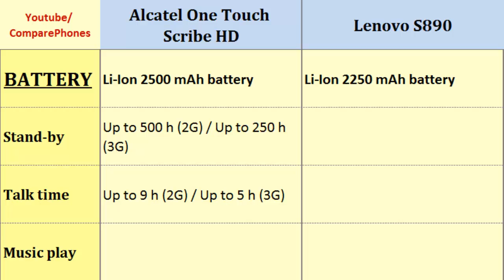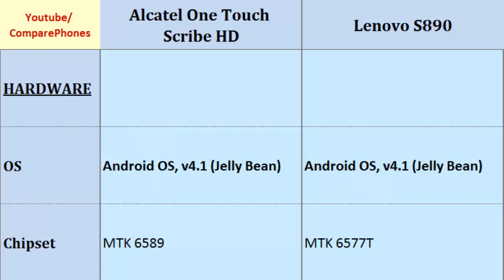Alcatel One Touch Scribe HD OR Lenovo S890, Quick Comparison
Alcatel One Touch Scribe HD OR Lenovo S890, Quick Comparison : One Touch Scribe HD vs S890, Comparison of these phones on: Quad-core, 1.2 GHz, 720 x 1280 pixels, 5.0 inches, Dual-core, 1.2 GHz Cortex-A9, 540 x 960 pixels, 5.0 inches, OS, Features, Operating System, Battery Life, Processor, Camera ... Dont forget to Subcribe